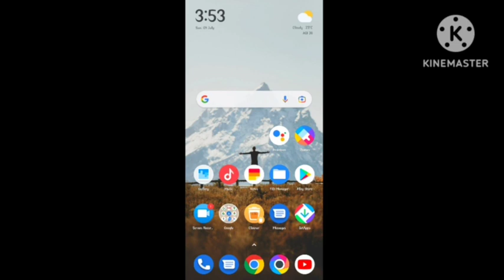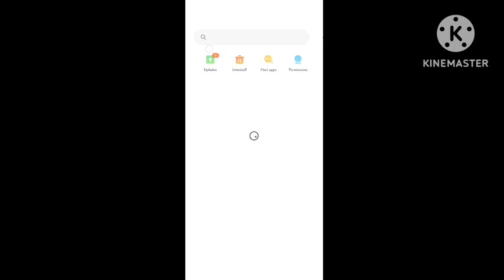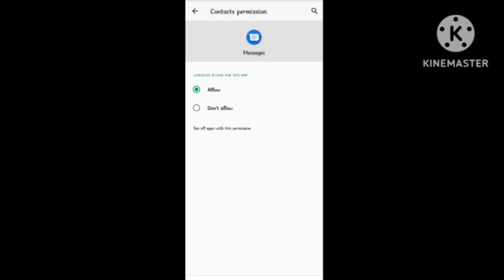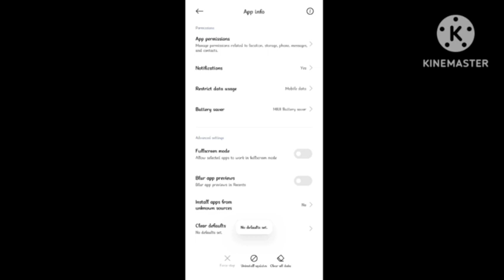Trouble sending check Options message Problem | Message App What is Trouble sending Check options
1) Message App What is Trouble sending Check options & Solve This error issue

2)  Sms not send issue

3) Msg Sending Waiting For Connection Problem Fix

4)  Trouble Sending Check Options